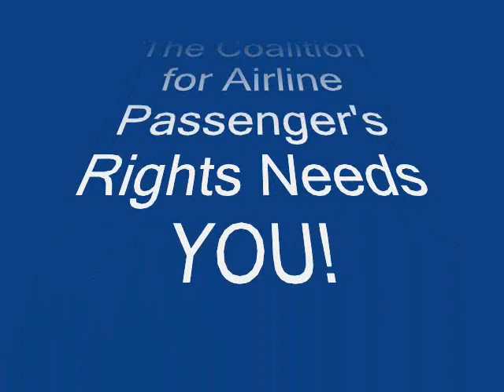FlyersRights: Kate Hanni/Dr. Phil/Ralph Nader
Coalition for an Airline Passengers Bill of Rights video update with clips from Dr. Phil.  Features Ralph Nader and Kate Hanni.